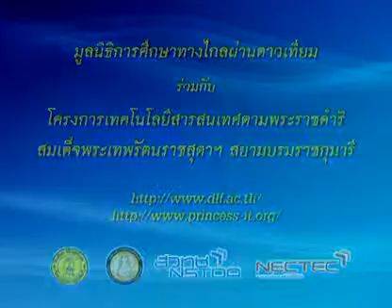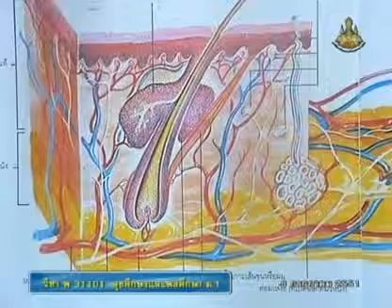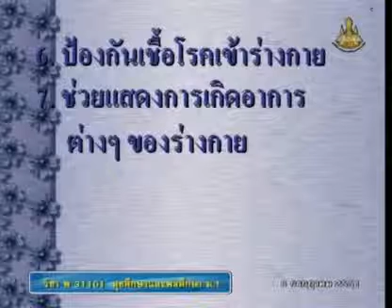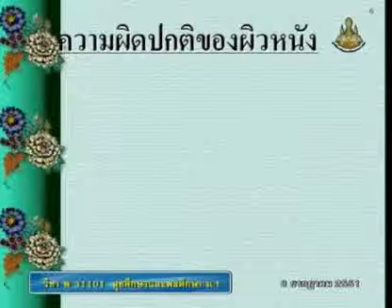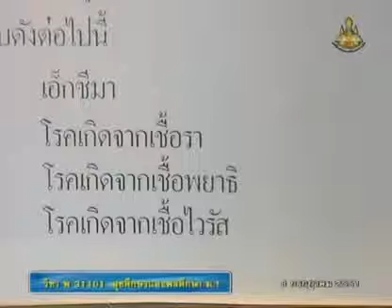024 51heM1 008Bh hygienem 1 สุขศึกษาม 1